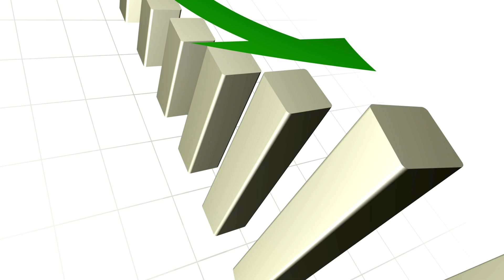Coding Was HARD Until I Learned These 3 Things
These 3 things actually improve my coding skills...

⏰ Chapters ⏰
0:00 - Intro
0:39 - Consistency
1:11 - Don't overthink
1:56 - Embrace failures
3:17 - My final words